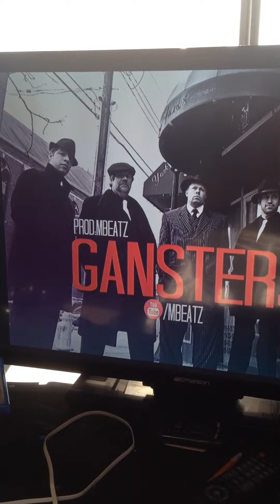who's ready hiphop rap diss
Hiphop music for those that like freestyle and flow and controversy and bullshit and who ever is willing to try and step they game up I got flow for days just trying out new shit all rights twords this beat maker who created this instrumental go to PROD:MBEATZ GANGSTER INSTRUMENTAL non profit just puting myself out there as an emc and to be heard that's all thank u and enjoy